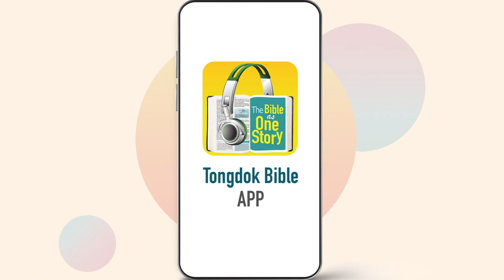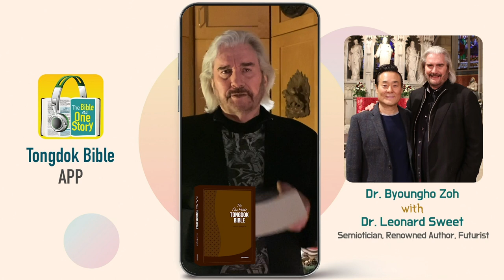Day 300 Tongdok Bible | Luke 9-10 | The ability and power to heal the sick | Dr.Byoungho Zoh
Tongdok Bible | Day 300 (Luke 9-10)

The ability and power to heal the sick
Jesus said that faith should move forward as far as to practice service and showed himself as a model of becoming a good neighbor to the weak.